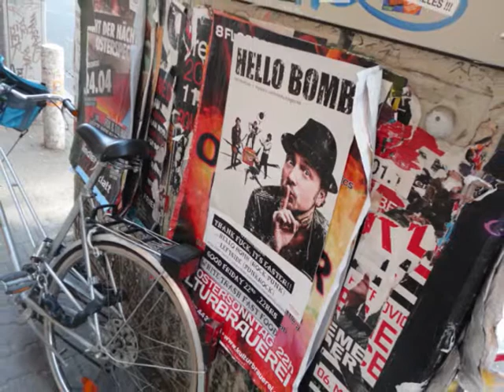The Hilti boys Berlin